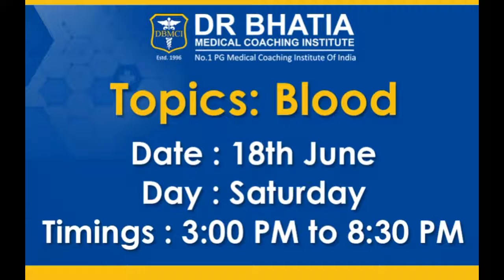Medicine Test and Discussion T&D by Dr Bhatia via satellite